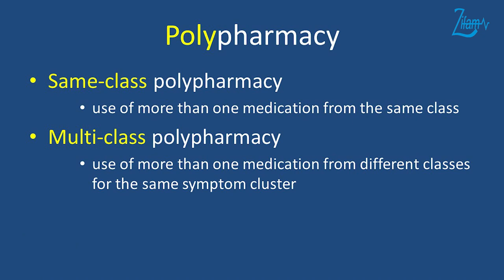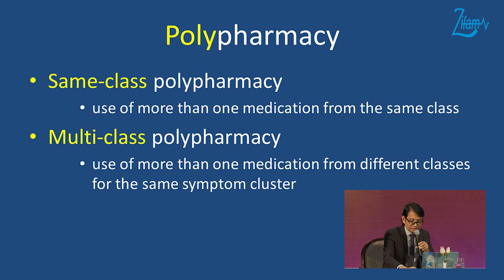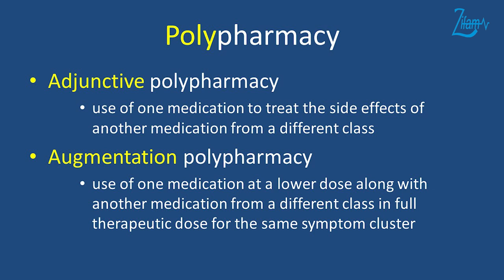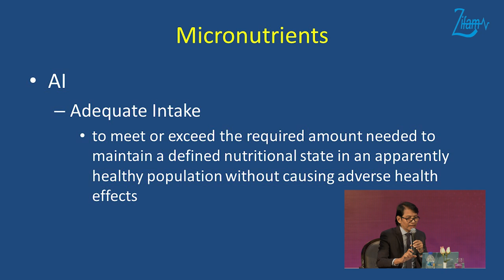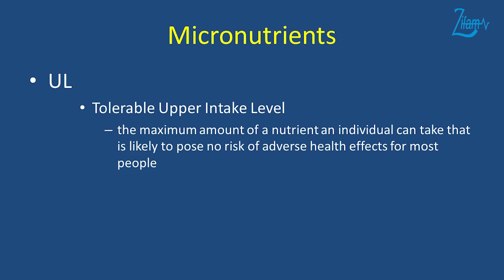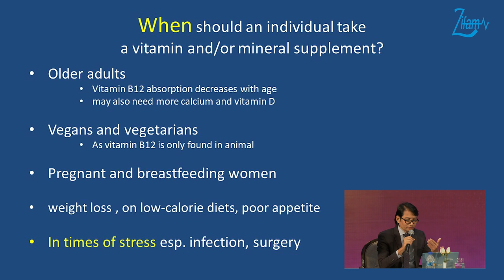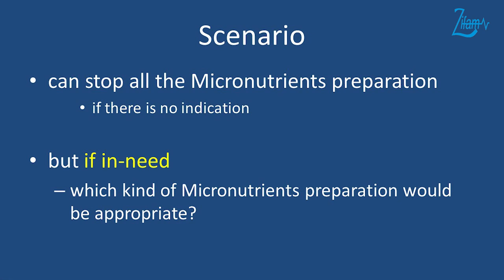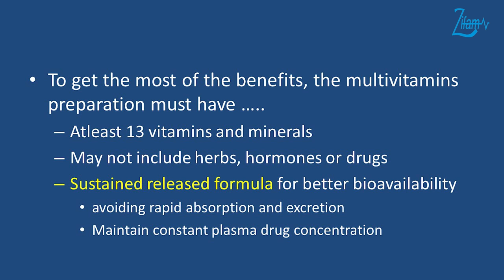Polypharmacy by Prof. Hein Yarzar Aung